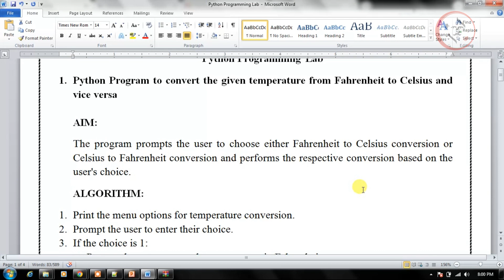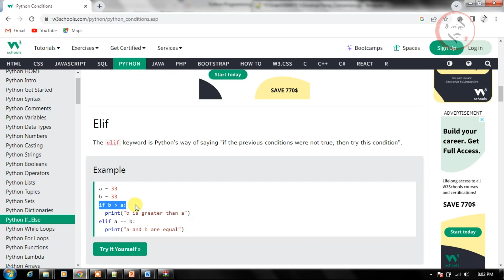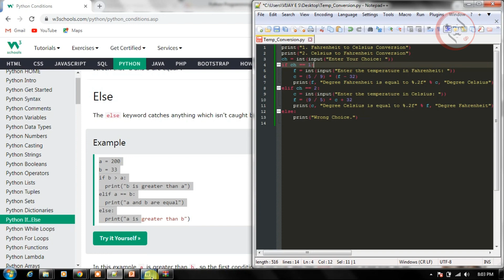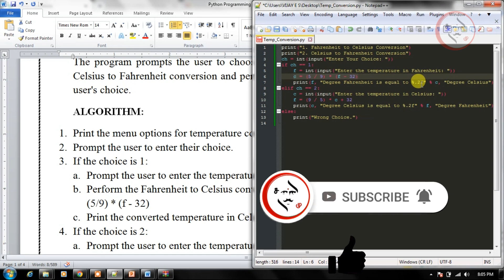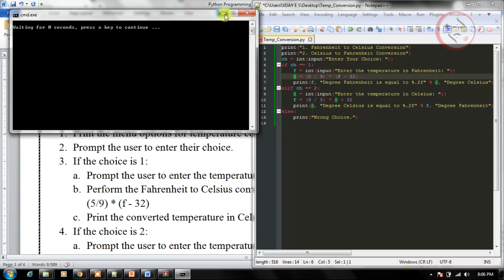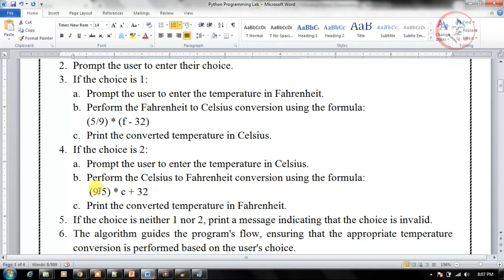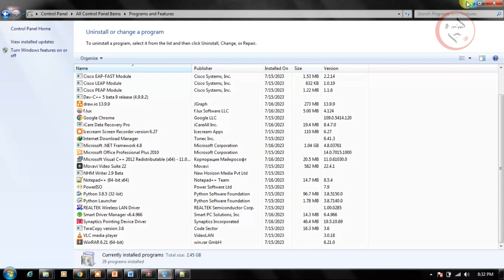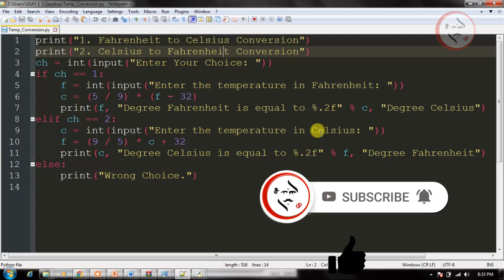FAHRENHEIT TO CELSIUS AND CELSIUS TO FAHRENHEIT CONVERSION VICE VERSA IN TAMIL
1. Python Program to convert the given temperature from Fahrenheit to Celsius and vice versa

AIM:
The program prompts the user to choose either Fahrenheit to Celsius conversion or Celsius to Fahrenheit conversion and performs the respective conversion based on the user's choice.
ALGORITHM:
1. Print the menu options for temperature conversion.
2. Prompt the user to enter their choice.
3. If the choice is 1:
a. Prompt the user to enter the temperature in Fahrenheit.
b. Perform the Fahrenheit to Celsius conversion using the formula:
c. Print the converted temperature in Celsius.
4. If the choice is 2:
a. Prompt the user to enter the temperature in Celsius.
b. Perform the Celsius to Fahrenheit conversion using the formula:
c. Print the converted temperature in Fahrenheit.
5. If the choice is neither 1 nor 2, print a message indicating that the choice is invalid.
6. The algorithm guides the program's flow, ensuring that the appropriate temperature conversion is performed based on the user's choice.
NOTE: This algorithm assumes the user will input valid numerical values for the temperatures and valid choices from the menu. Error handling and input validation could be added for a more robust program.